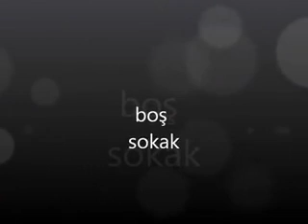Binay Oker - BOŞ SOKAK